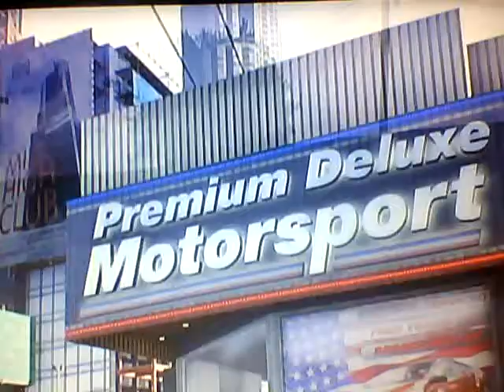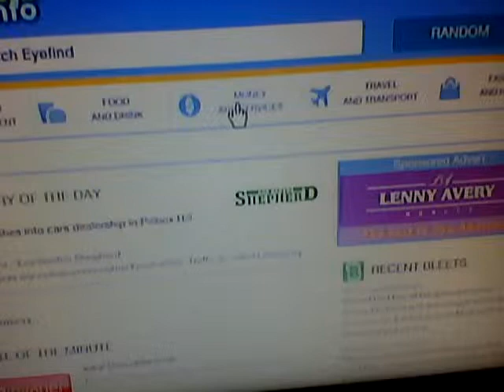Gta 5 - Officer Cameron - Some more Gameplay